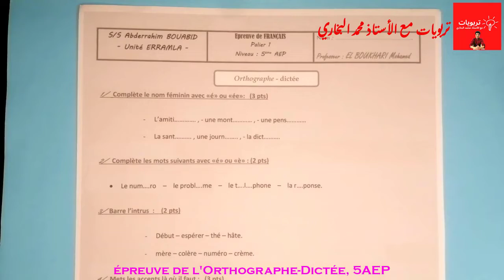الفرض الصفي رقم 1 الدورة 1 - اللغة الفرنسية - الخامس ابتدائي 2021 2022 | ORTHOGRAPHE-Dictée, 5AEP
الفرض الصفي رقم 1 الدورة 1 - اللغة الفرنسية - السادس ابتدائي 2021  | La production de l'écrit 6AEP